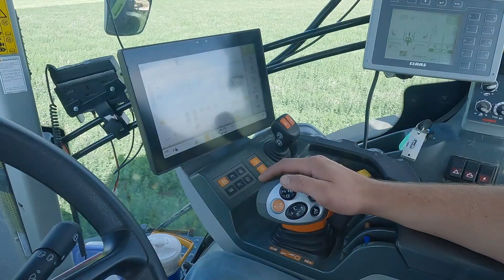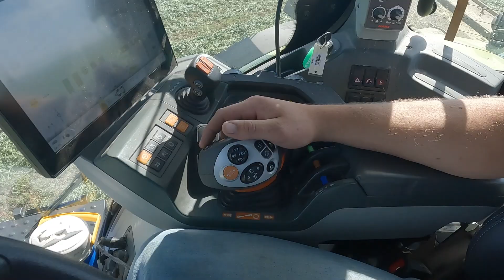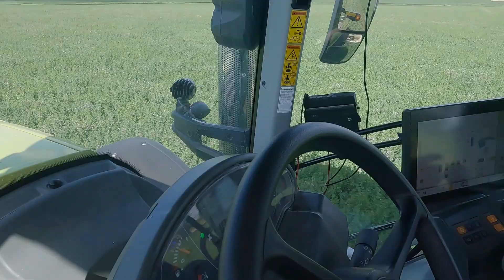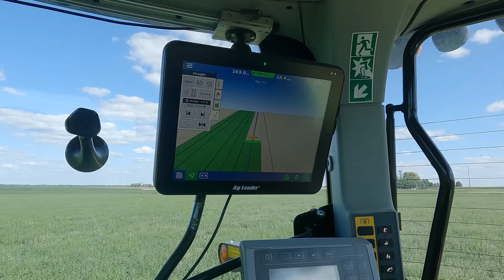Mowing 4th cut alfalfa with all Claas equipment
- I live on dairy farm with 650 cows with 5 AMS galaxy robots my parents started this farm in 2006 they came here from the Netherlands. They started of with 120 cows and in 2008 we expanded to 350 cows and in 2016 we expanded to 650 cow. In 2018 we bought 5 AMS Galaxy robots, and expanded our oldest barn for more space because we bought the robots.